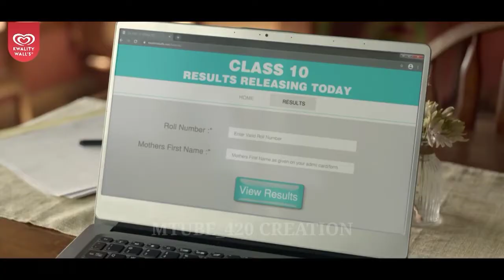MTUBE-- RADHE MEMES🤣 | SALMAN KHAN MEMES😵 | RADHE SONGS ROAST😆 | ICE CREAM AD ROAST😜 | INDIAN TV ADS